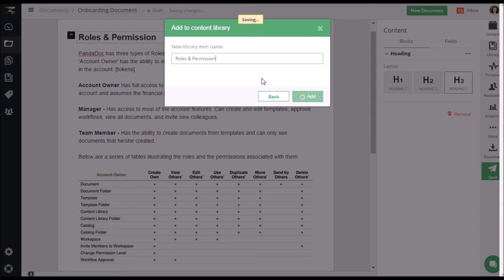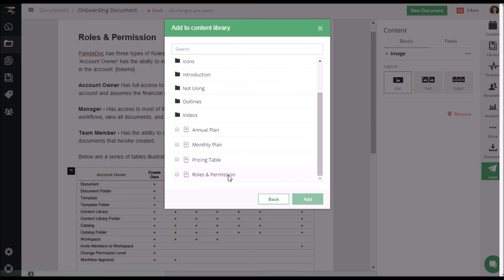PandaDoc - Convert Content Blocks to Content Library - June 2015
PandaDoc made it easier to recreate portions of your document and templates to be reused again. Now with the new content library option you can add them directly from the documents and templates.

This features only available on Business and Enterprise plans. If you would like to have this feature enabled, let us know at or click on the help button inside the app.

Boost sales productivity. Go paperless. Close deals faster.